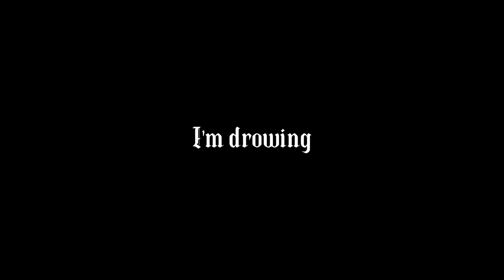Your favourite song will become your life (a little different) |bnha mha gc|deku angst|vent?|fan_mks